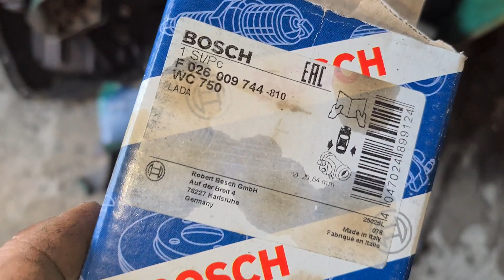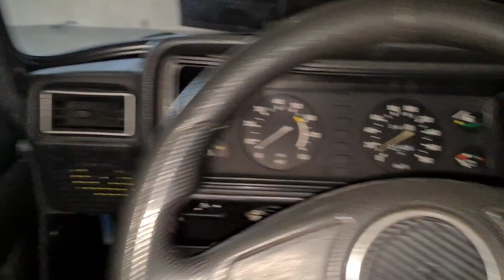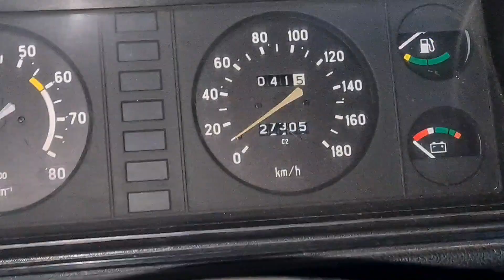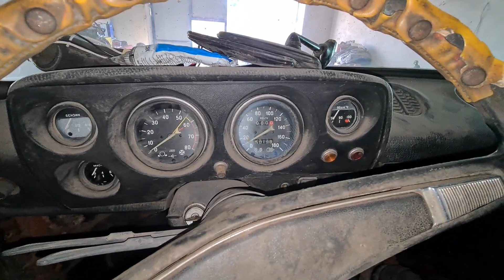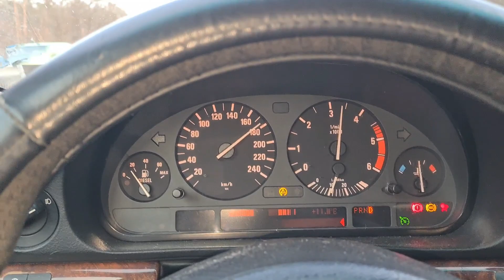Нива не хочет тормозить, еще один день ремонта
Нива не хочет тормозить, еще один день ремонта не принес результата

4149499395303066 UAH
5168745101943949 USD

BTCK-ERC20 0xcfecdc1c6516dc616544a435aea5c9b0da09c7df